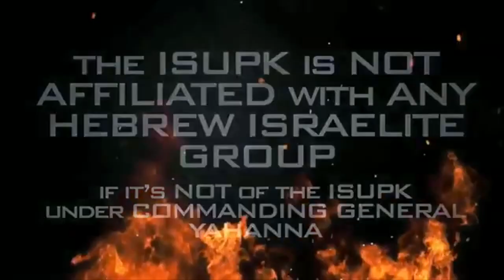A Fool & His Folly - ISUPK